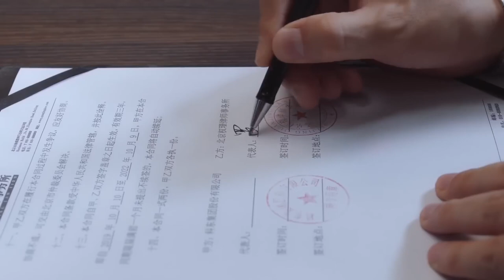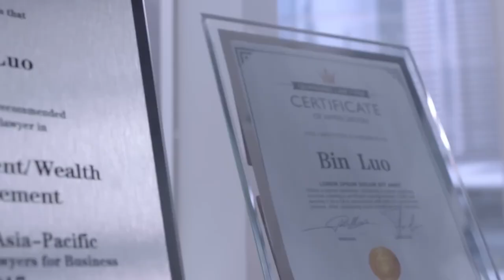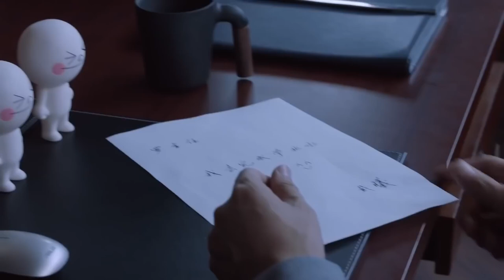MUTLISUB《爱情终场》42大结局：帅气多情的靳东，面对前女友的回心转意、性感秘书、纯情助理的三重爱情撩拨，谁才能赢得靳东心意，成为爱情终结者（《纵有疾风起》靳东、《玫瑰之战》袁泉）❤️华语甜剧社